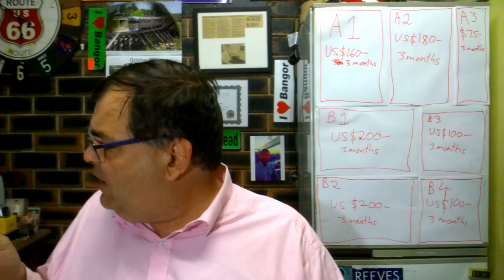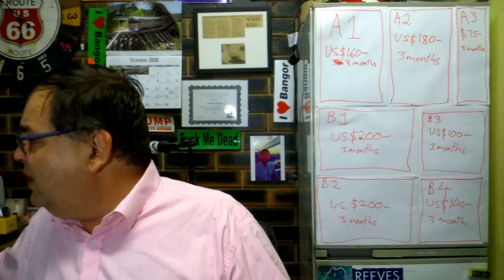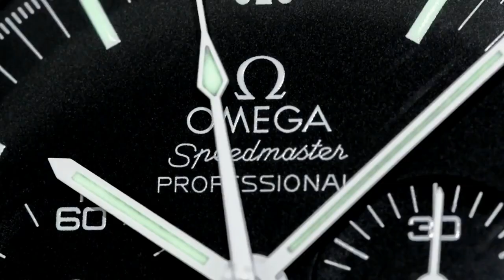PAID WATCH REVIEWS - Success is 10 beautiful Rolex watches - 20SE59